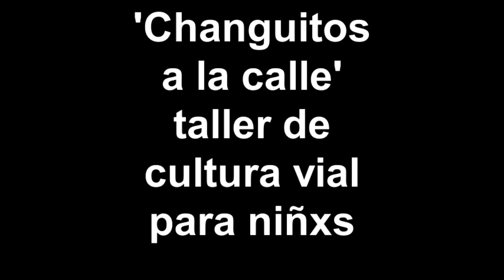Changuitos a la calle || Taller de movilidad y cultura vial para niñxs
Con la idea de promover la cultura vial y la apropiación del espacio público, los colectivos Changos a la Calle, Pueblo Bicicletero y La Bola, así como 3 Museos, realizaron un taller para sensibilizar a niños y niñas sobre la importancia de la cultura vial respetuosa de todas las formas de movilidad en la ciudad.

Dirigido a niños de 6 a 12 años, el taller busca practicar y ensayar conductas viales seguras y de respeto hacia la normatividad vigente, así como promover y practicar la apropiación segura del espacio público con actividades lúdicas.

Entre las actividades realizadas en la Explanada del Museo de Historia Mexicana el pasado 11 de septiembre hubo: exposición y diálogo sobre la movilidad urbana y la cultura del respeto a las formas de movilidad; escenificación de comportamientos viales en el contexto de la cultura del respeto; elaboración de señalamientos viales con la técnica del stencil y; parque móvil, que consistía en la práctica de juegos callejeros en el espacio público que representa la explanada del museo.

El taller está abierto a la réplica, por lo que si alguna escuela o institución está interesada en poner en práctica estas dinámicas educactivas puede contactar a Changos a la Calle

Para más información de Pueblo Bicicletero:
Y del colectivo cultural La Bola: